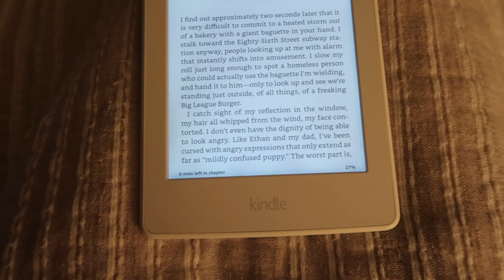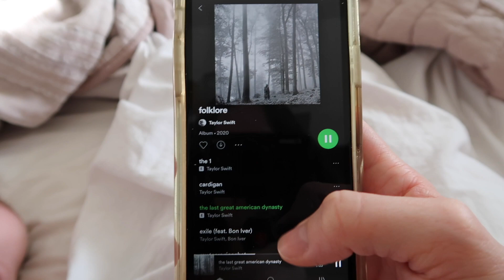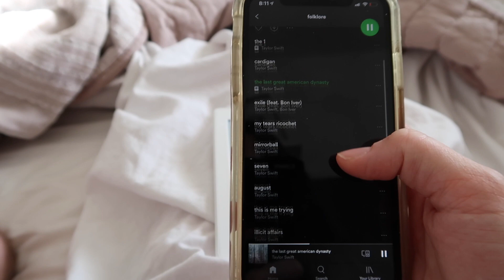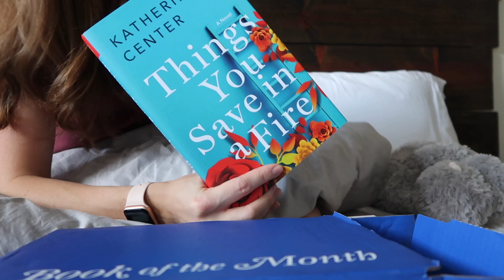Reading Vlog and Book of the Month Unboxing!